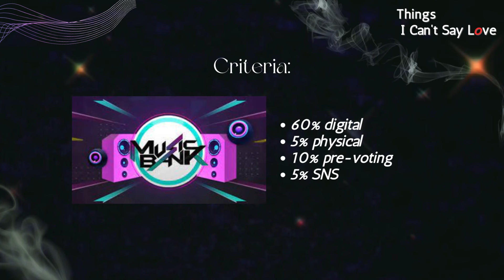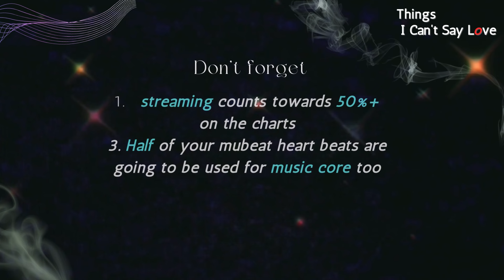OnlyOneOf Voting Guide 2 - MusicBank (mubeat app)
Voting for music bank will start in a few hours so let's get ready to vote. Collect heart beats on the mubeat app. This video was made last week so please mind the format change.